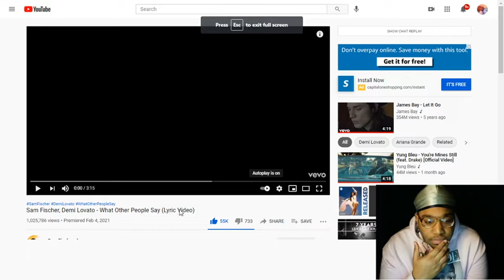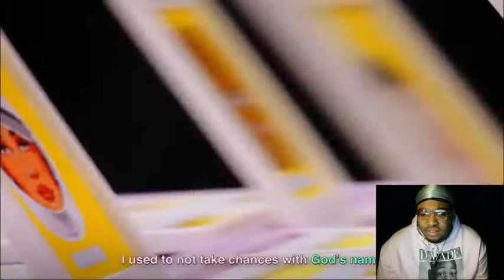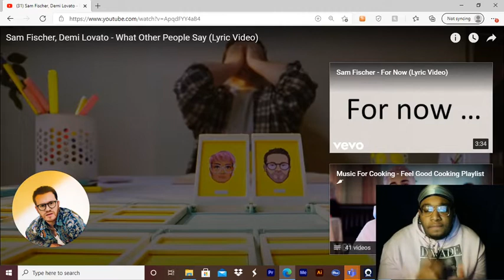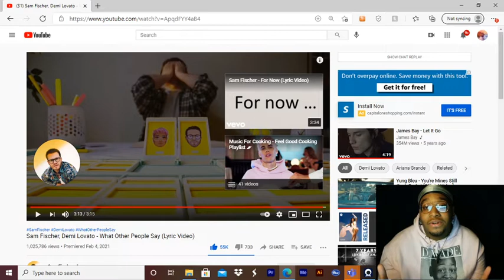Reacting To Sam Fischer, Demi Lovato - What Other People Say (Lyric Video)